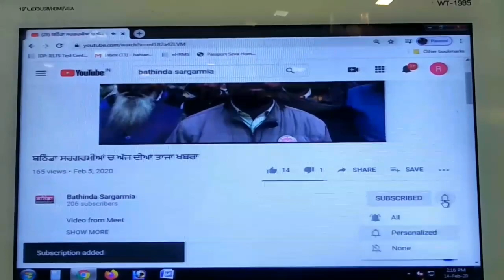ਬੈਂਕਾਂ ਦੀ ਬ੍ਰੈਕਿੰਗ ਨਿਊਜ਼